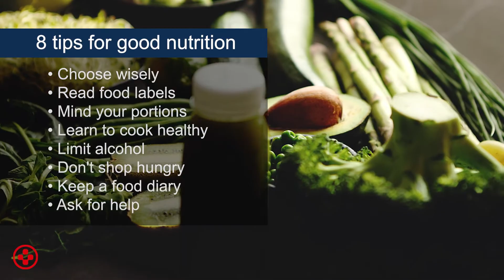Good nutrition can help keep your heart healthy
Registered Dietitian Crystal McIntyre at Medical City Denton says good nutrition is good for your heart. To be successful, choose foods wisely. Read food labels. Mind your portions. Cook healthy. Limit alcohol. Don’t shop hungry. Keep a food diary. Ask for help if needed.